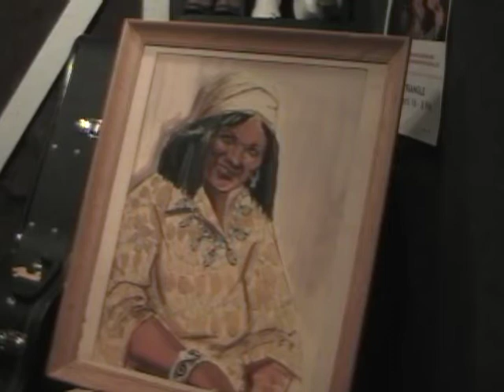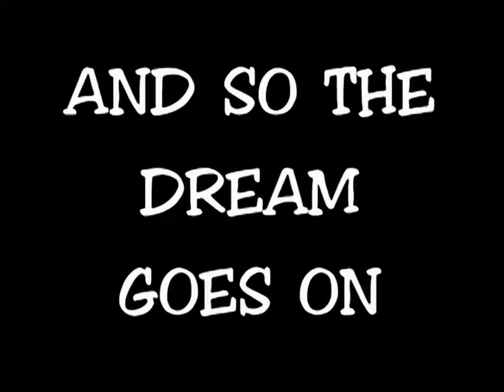Show 49 b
Randy Taylor is a friend of Pats join in the fun.